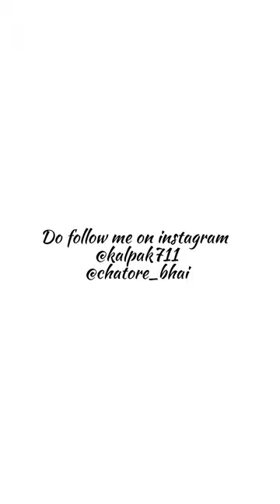Fish Egg Pakode | Kalpak vlog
Aaj ke iss video hum banane wale hai fish egg pakoda watch and share your comments